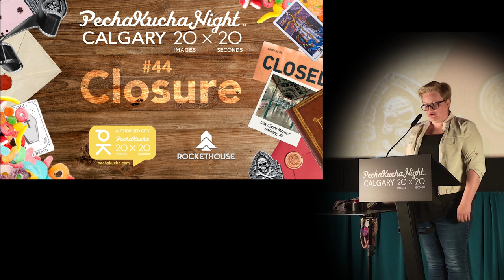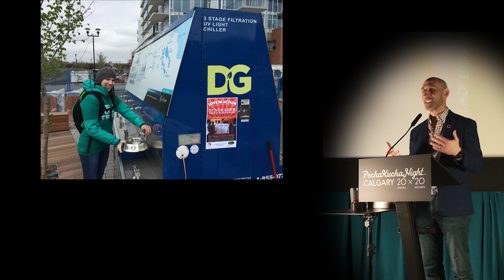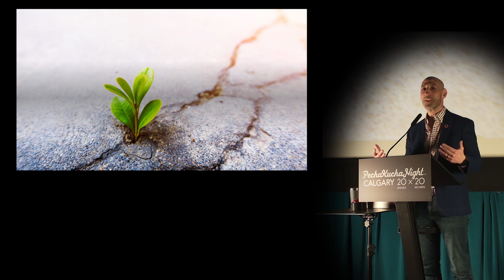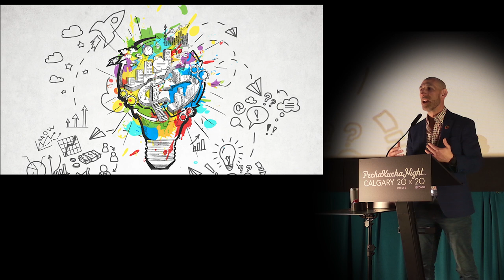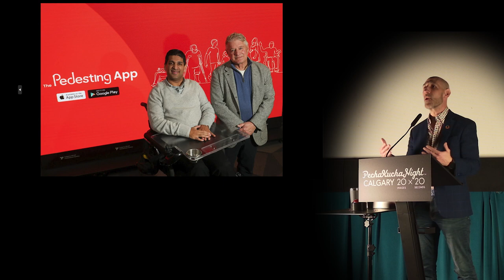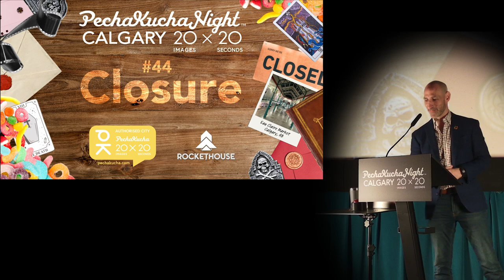Leor Rotchild (He/Him) - PechaKucha Calgary #44: Closure at Eau Claire Market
A nationally recognized author, speaker, and sustainability consultant, Leor Rotchild is the senior director at Upswing Solutions and author of a new book, How We Gather Matters.